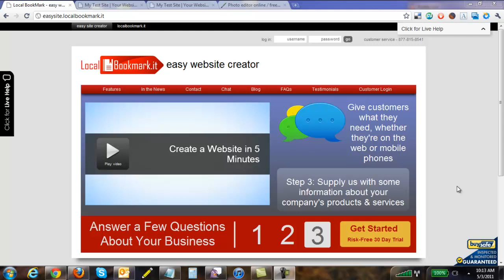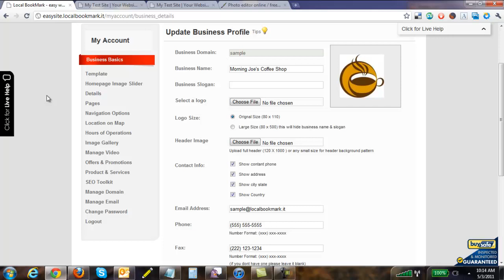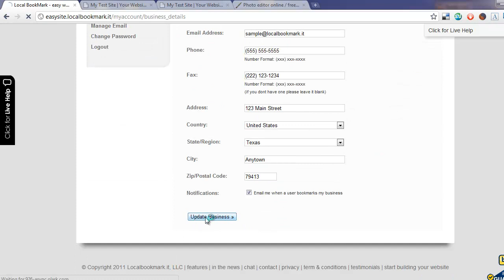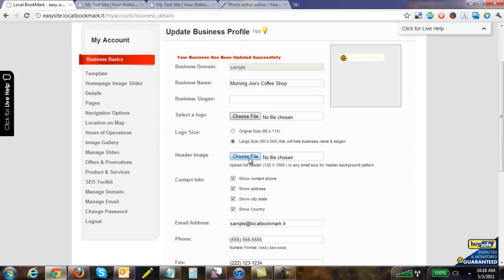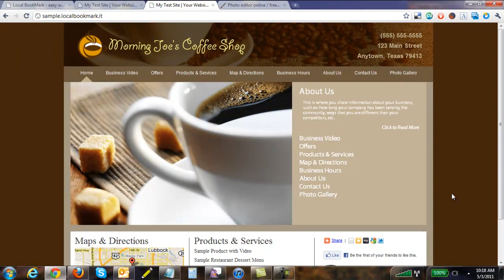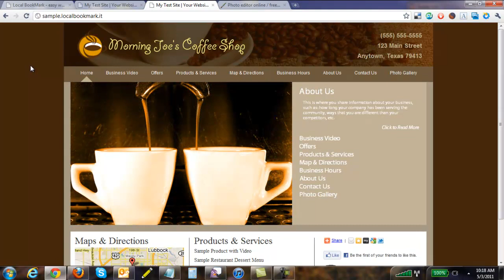How to Customize Your Website's Header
- Learn how to quickly and easily give your Localbookmark.it website a professional look and feel by customizing the header and logo through our website manager.  And if you would like us to build your site for you, simply sign up for a Premium Website Package and we'll build it out until you're satisfied!